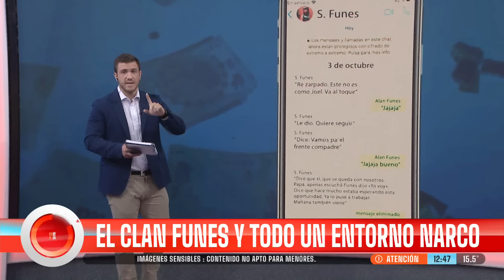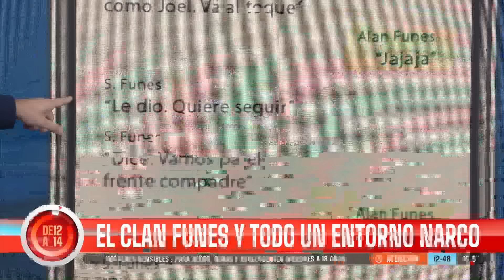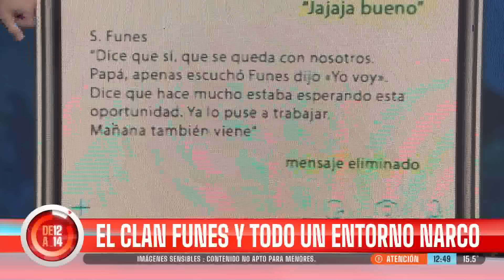El clan Funes fue imputado por varios hechos delictivos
Tras la detención de varios miembros, ahora se encuentran acusados de una gran variedad de delitos entre los que se incluyen: sicariato y extorsiones